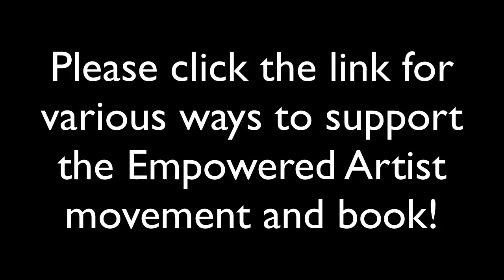The First Step to Becoming a Successful Artist, Musician, Writer - Part 1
Like this video? "30 Ways to Become an Empowered Artist - How to Thrive as a Musician, Writer, Visual Artist, or Other Creative Entrepreneur"
(Note: With the course version I went through all 30 videos and edited out all of the fan-funding references, so you get nothing but pure content.)

Also, "The Empowered Artist" book is now available in both paperback and ebook formats. Learn more about it at

If you're reading this, you probably consider yourself to be a creative person. Great. But are you an "Empowered Artist"?

If you are truly empowered, you don't buy into the misguided notions of the "starving artist" or the "struggling artist."

You know that your gifts and talents have value, and that - once properly honed and presented to the world - you can make a difference and maybe even make a living with your art.

But most creatives don't start off their careers with that level of confidence, and with this course, I'm out to change that!

I've been blessed to have made a living most of my life from my creative endeavors. For the past ten years, my efforts as an author, speaker and teacher have paid the bills. I also supplement my income by playing music, selling original paintings, teaching and performing improv comedy, and more.

I know first-hand what it's like to live a rich, creative life. I also know there are countless others around the world who would like to do the same thing ... but convince themselves that it is not possible.

In this course I'll take you by the hand and walk you through:

- Laying the Foundation for Creative Success
- Setting Yourself Up to Thrive as an Artist
- Making Money and Growing Your Career
- Marketing Your Talent and Getting Paid
- Talking to Your Fans So They Support You
- Mastering the Art of Sales
- Preparing for a Long-Term Creative Career

Make no mistake. Creative people have a long history of making a difference in the world. Most innovation and human progress over the centuries has come from human beings who think like artists.

But for some reason, the role of the artist has become diluted, and even frowned upon, in many cultures. And that's just wrong!

Seriously, I'm tired of creative people being treated like second-class citizens (by themselves and others), when the truth is ... We are the ones who create the culture, innovation and new ideas that humanity needs now more than ever.

So, if you're ready to grow and thrive with your own unique brand of creativity, watch the welcome video and the preview lessons, then ...

Register for this Udemy course for free today and get lifetime access to the lessons. Watch them on your computer, or on your smartphone or tablet using the free Udemy app.

-Bob

​Improv comedy classes and shows in St. Louis

30-ways-E-Artist

The First Step to Becoming a Successful Artist
Become a Successful Musician
Become a Successful Writer
Empowered Artist
Creative Revolution
Bob Baker